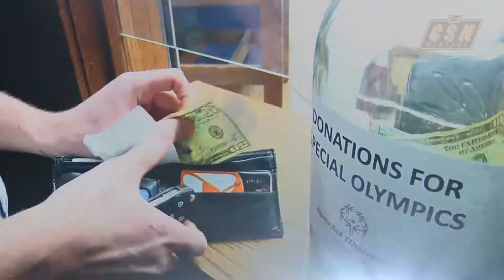Chippy's Insider - April 18, 2016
The CMU student-athletes had their annual awards banquet on Sunday Evening.